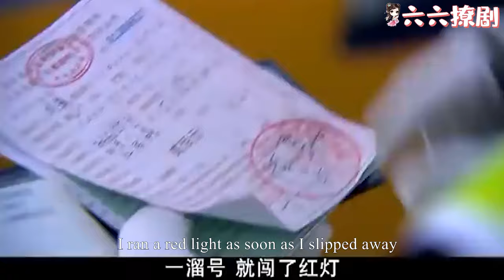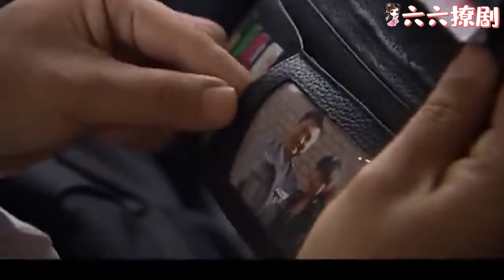【Full Movie】出軌丈夫公司瀕臨破產，小三果斷拋棄他投奔情夫，出軌丈夫想起妻子的好，後悔莫及！chinesedrama